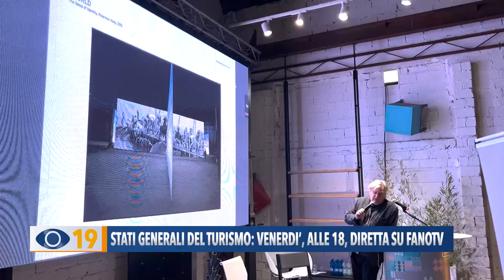“Stati Generali del Turismo” a Fano: il 26 gennaio in diretta su FanoTV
A Rosciano di Fano gli “Stati Generali del Turismo”: il 26 gennaio alle ore 17 il clou dell’evento che verrà trasmesso in diretta su FanoTV.